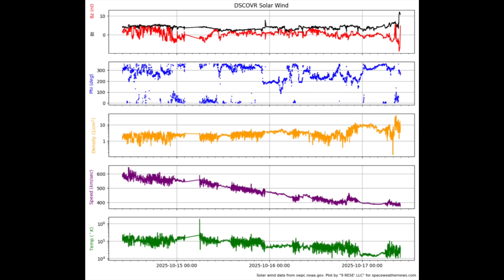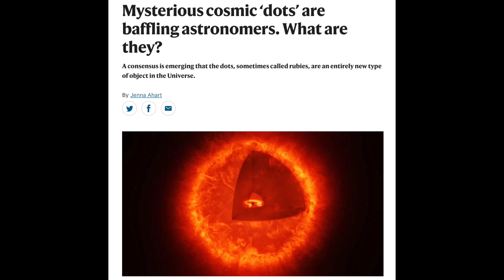Solar Impacts Begin, More Coming | S0 News Oct.17.2025